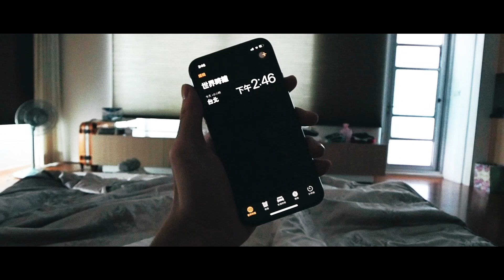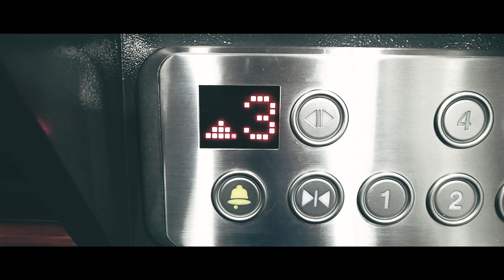SPIN WITH ME | CINEMATIC VLOG BY OLYMPUS E-M10 MARKIII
◦ GEAR I USE :
PANASONIC LEICA DG 25mm F1.4
PANASONIC LEICA DG 8-18mm F2.8-4.0

◦ EDIT：
Premiere Pro